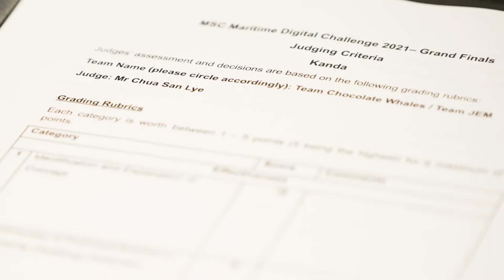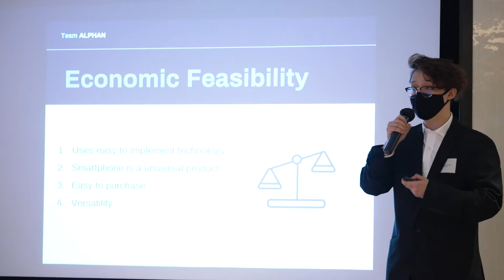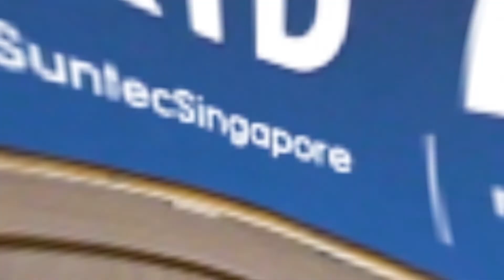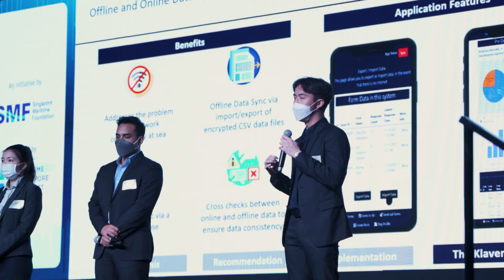Singapore Maritime Foundation | MSC Maritime Digital Challenge 2021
Catch highlights of the MSC Maritime Digital Challenge 2021. We thank Senior Minister of State, Ministry of Transport Mr. Chee Hong Tat for being our Guest-of-Honour at the event.